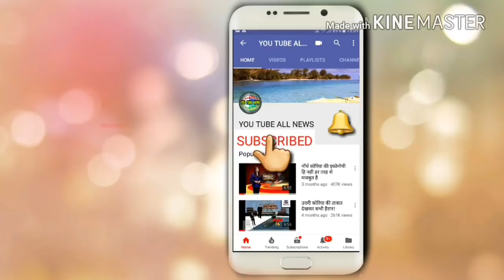किम जोन्ग हमे अपने देश की रक्षा के लिए परमाणु परीक्षण तो क्या युद्ध करने को तैयार